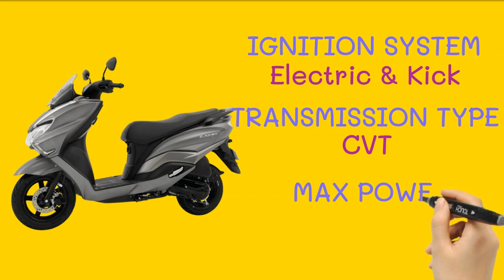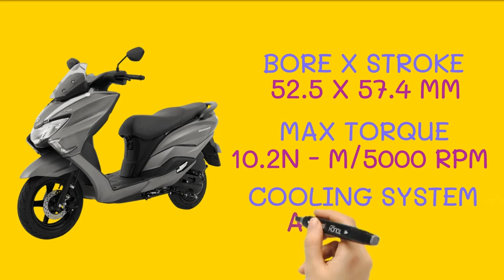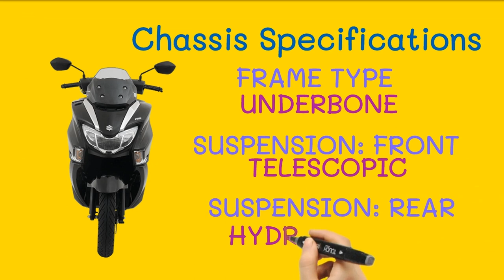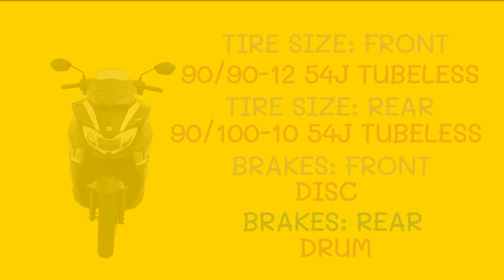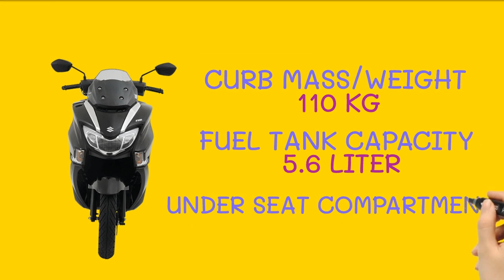SUZUKI BURGMAN Street 125 FULL SPECS, REVIEW, ETO NA, GANDA NETO!